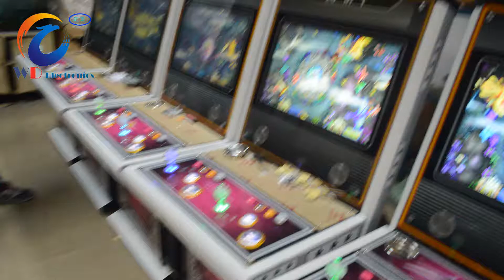2 player fish game table machine with cheap price